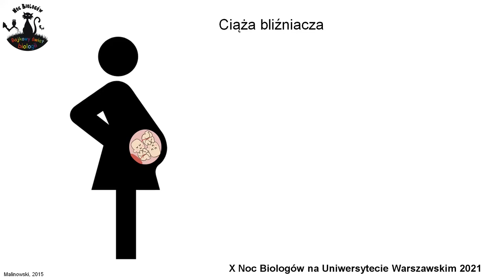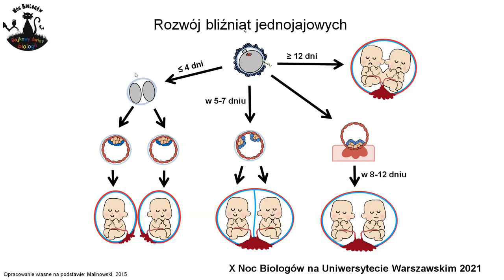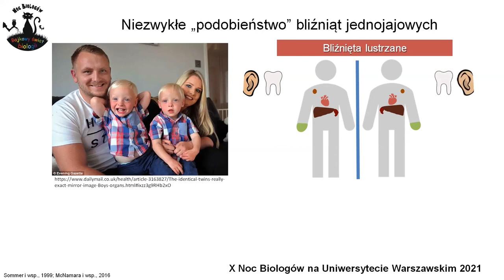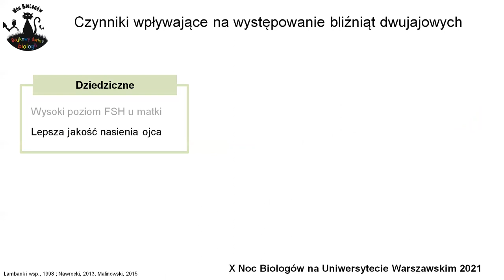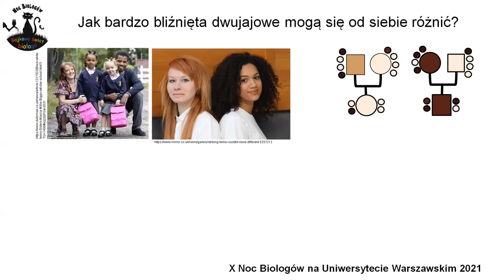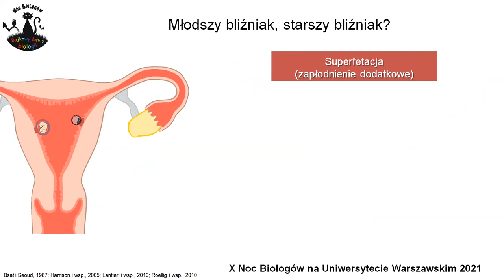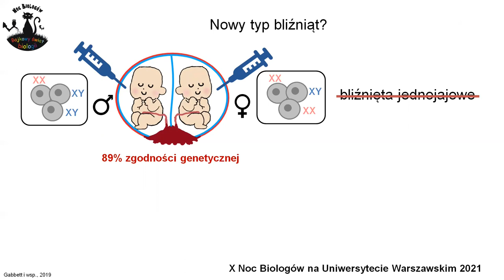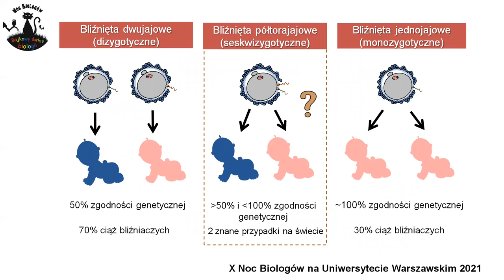Embriologiczne opowieści o niezwykłych bliźniętach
mgr Eliza Winek, Zakład Embriologii, Instytut Biologii Rozwoju i Nauk Biomedycznych

Zapewne każdy z Was wie, że bliźnięta mogą być jednojajowe lub dwujajowe. Czy słyszeliście jednak o bliźniętach półtorajajowych? Czy jest możliwe, żeby bliźnięta posiadały innych ojców albo różniły się kolorem skóry? Czy wiecie, że bliźnięta jednojajowe wcale nie są identyczne, a można spotkać i takie, które są swoim lustrzanym odbiciem?
Podczas wykładu poznacie odpowiedzi na powyższe pytania. Ponadto dowiecie się, jak zamiast jednego zarodka powstają dwa, jakie czynniki zwiększają prawdopodobieństwo ciąży mnogiej oraz posłuchacie opowieści     o kilku rzadkich przypadkach bliźniąt.